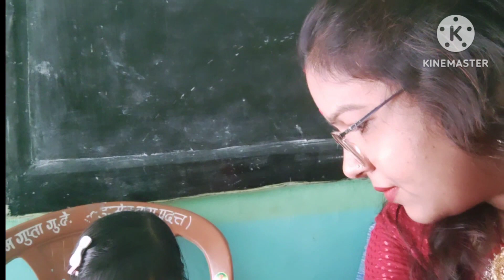vlog48 ||22 May 2024||समर कैंप का आज तीसरा दिन